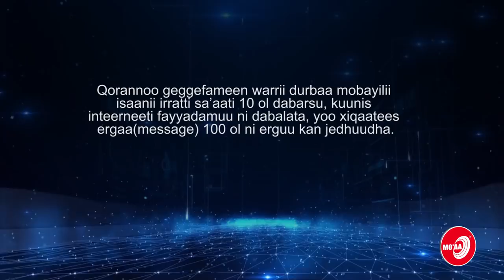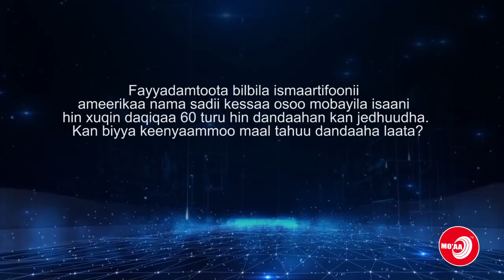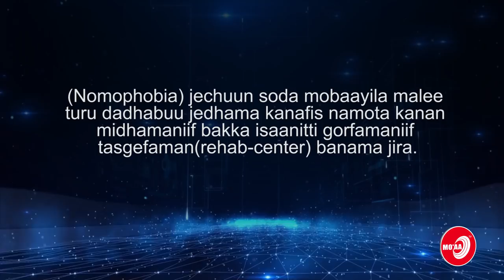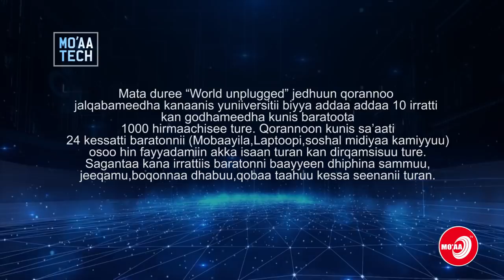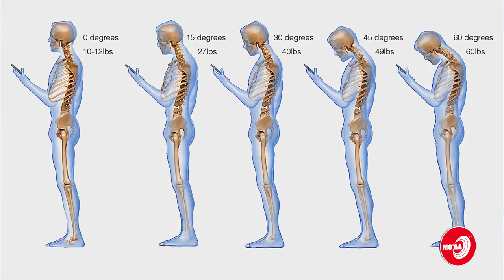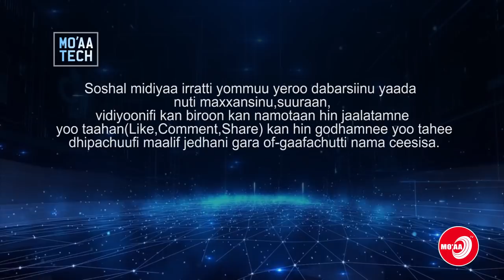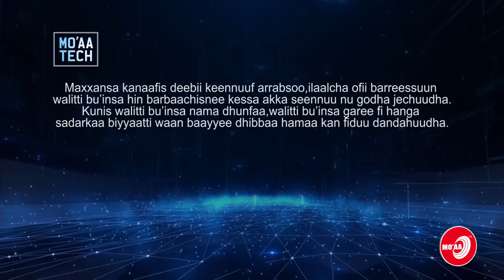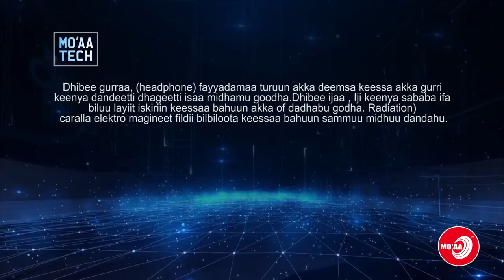Araada Mobaayilii fi jireenya Dhala Namaa | Mo'aa Tech June 17 2019